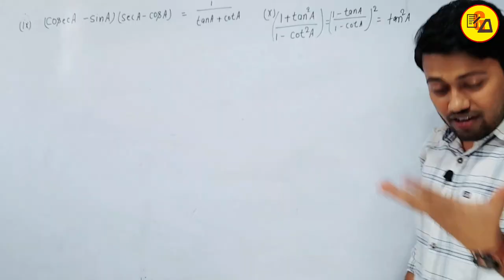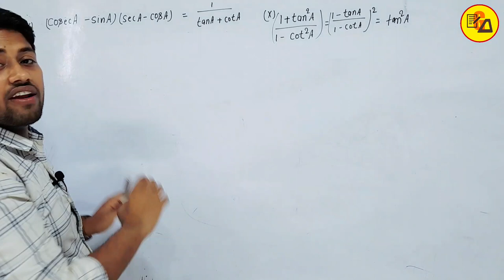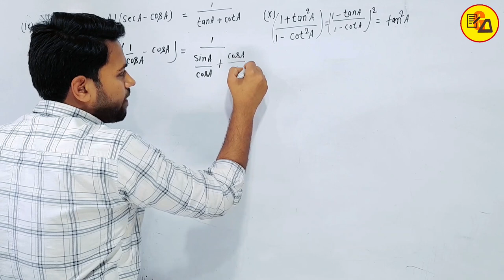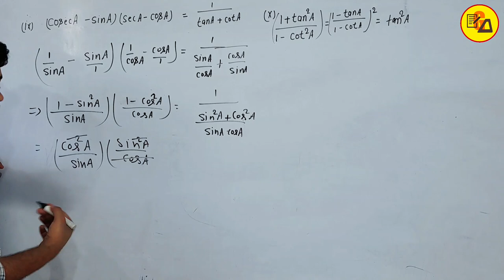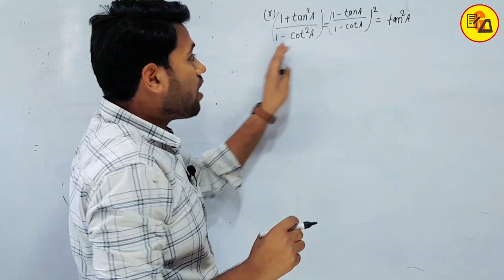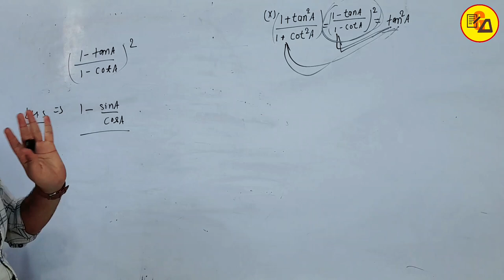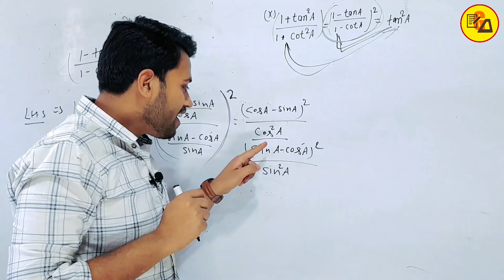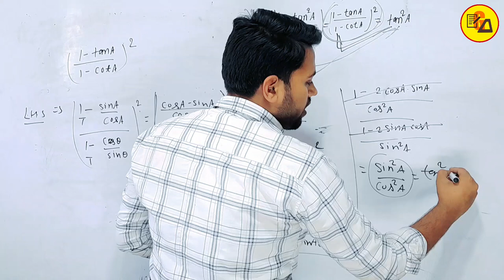Ncert Class 10 trigonometry Ex_8.4 completed by Amit Sir | बिहार बोर्ड कक्षा 10वी त्रिकोणमिति Ex_8.4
Trigonometry solutions class 10
Class 10 trigonometry solutions in Hindi